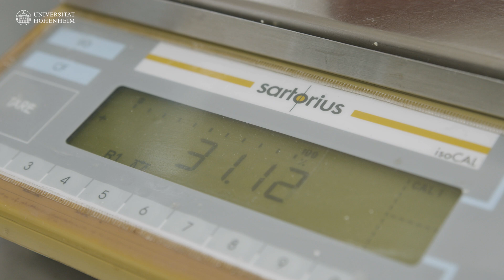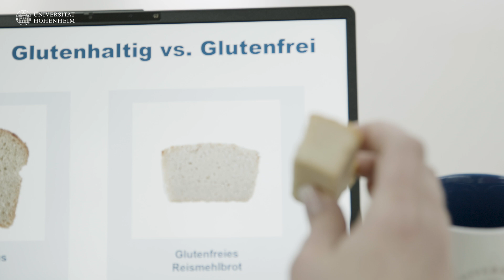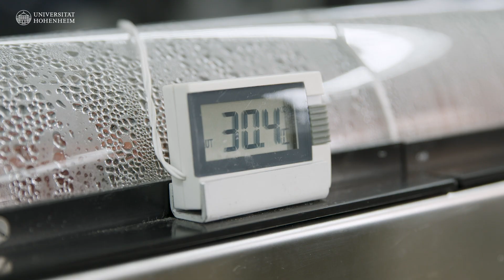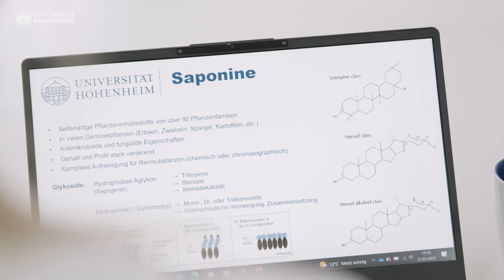Glutenfrei: Pflanzliche Proteine sollen Backwaren lecker & verträglich machen (Science Snack #3)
Kleine Brötchen, großer Einfluss: Gluten ist eines der größten natürlichen Proteine und hat fantastische Eigenschaft: Einen gut gegärten Teig hält es so lange luftig, bis das Backen die offenporige Struktur stabilisiert. Gleichzeitig leiden rund 1% der Weltbevölkerung an einer Glutenunverträglichkeit.

Wissenschaftler:innen wie Natalie Feller, Doktorandin am Fachgebiet Pflanzliche Lebensmittel der Universität Hohenheim in Stuttgart, arbeiten deshalb an Verfahren, bei denen ausgewählte Proteine z.B. aus Erbsen, Raps, Reis oder Mais das Gluten-Protein direkt ersetzen, oder sich zu Ketten mit gluten-ähnlichen Eigenschaften verknüpfen lassen. Saponine aus Gänseblümchen und Quinoa-Samen oder sogenannte Schleimstoffe aus Getreideschalen unterstützen den Aufbau eines luftigen Teiges zusätzlich – und reichern ihn teilweise mit wertvollen Ballaststoffen an.

Wie diese Forschung an der kleinsten Backstraße der Welt aussieht und welchen großen Einfluss sie hat, zeigt Natalie Feller im Video.

0:00 Faszination Forschung
0:23 Introduction: Doktorandin Natalie Feller
0:44 Glutenunverträglichkeit und glutenfreie Produkte
1:00 Forschung an der kleinsten Backstraße der Welt
1:18 Gluten – Das weltweit größte Protein
1:35 Die Alternativen: pflanzliche Proteine und Saponine
2:16 Fluffigkeit und Geschmack
2:27 Ziel 1: Ansatz Pflanzenzüchtung
2:57 Ziel 2: Geschmack und Nährwert
3:15 Großes Potenzial von Proteinen und Saponinen

Video/Schnitt:
Frank Roller, Unger+